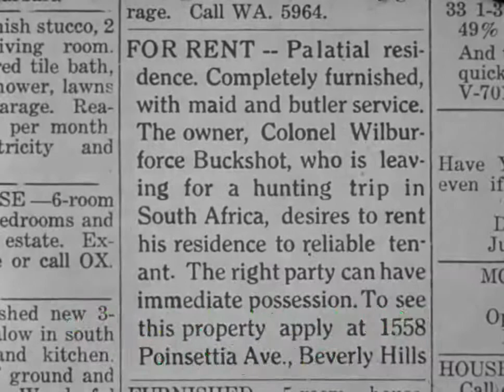حصرياً سلسلة أفلام لوريل وهاردي (مأزق لطيف آخر) إنتاج 1930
فريق تمثيل كوميدي مكون من البريطاني ستان لوريل
والأمريكي أوليفر هاردي ، " لوريل " يمثل شخصية
النحيل الذي يتميز بالغباء المفرط أما " هاردي " فهو
البدين الذي يحاول أن يظهر بمظهر الذكي بينما هو
لايقل غباءً عن صديقه لوريل ، وهما يمثلان بالغالب
شخصيتا مواطنين بسيطين يحاولان دائما البحث عن
الوظائف ويواجهان مشاكل تنتهي بكوارث لعجزهما
عن إيجاد حلول سليمة ... ظهرا معا في 107 فيلمًا
كوميدياً ما بين عامي 1921 و 1951 .
(مأزق لطيف آخر) فيلم كوميدي أمريكي قصير ..
صدر عام : 1930
من إخراج : جيمس باروت
التقييم : 7.4/10
الملخص :
يفر ستانلي و أولي من أحد رجال الشرطة
ويختبئآن في قصر شاغر وفي حين قدوم
المستأجرين الجدد يقومان بإنتحال شخصية
أصحاب القصر .
فريق التمثيل :
ستان لوريل~أوليفر هاردي~هاري بيرنارد
بيتي مي كرين~بوبي بورنس~إدي دان
ثيلما تود~جيمس فينلايسون~